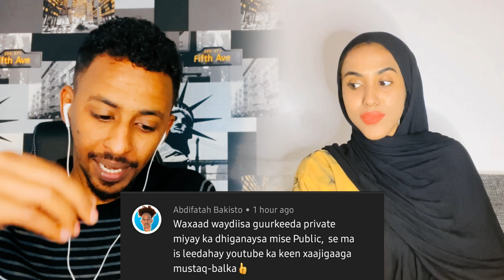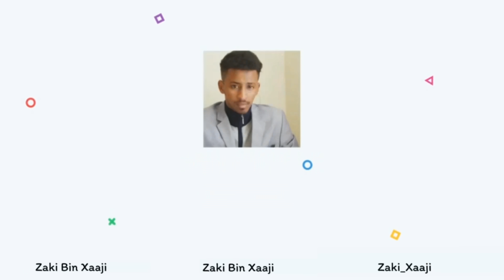MARTIDA RAMADAANKA : MANAAL BEELDAAJE AYAA MARTI KU AH | SU'AALIHII LASOO WAYDIIYAY & JAWAABAHOODI ✅